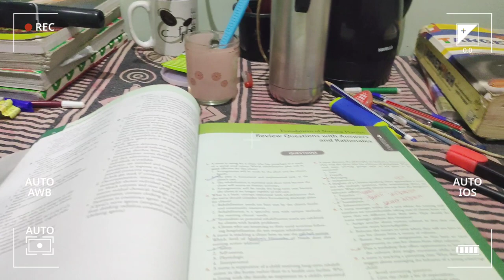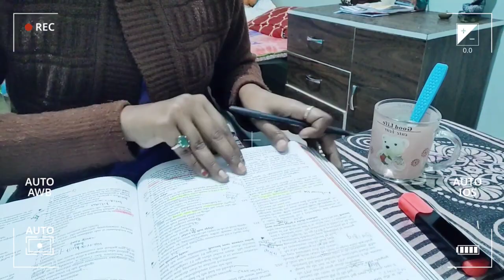Another day of my life , study with me📝📝